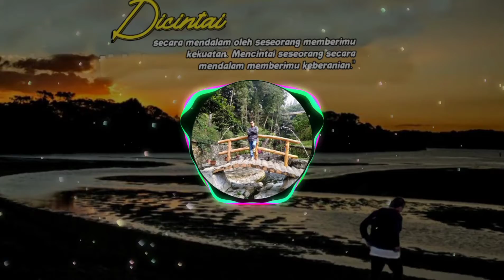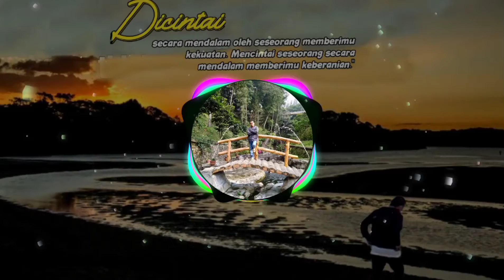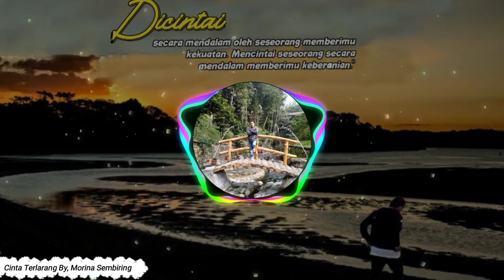Cinta Terlarang - Gendang Salih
Judul:Cinta Terlarang
Vocal:Morina Sembiring
Cipt:Amiruddin Surbakti